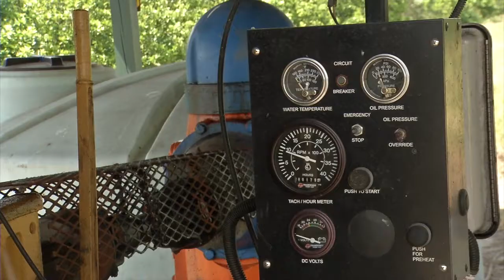SmartIrrigation Citrus App - Chris Neuhofer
Chris Neuhofer, Irrigation Supervisor with Alico Inc OrangeCo Division, discusses the SmartIrrigation Citrus mobile app and its benefits of helping conserve water for Florida citrus growers.